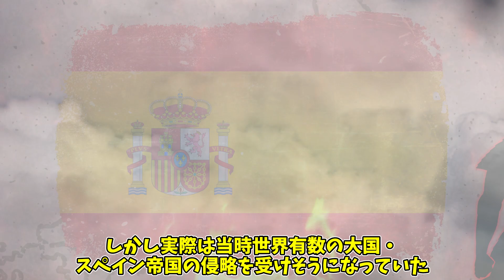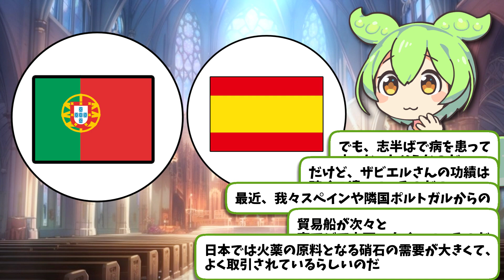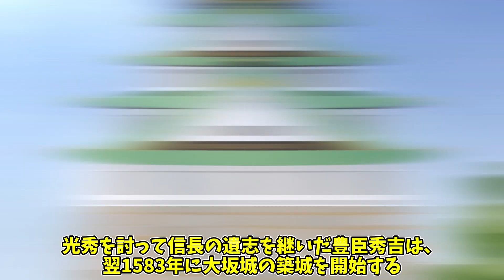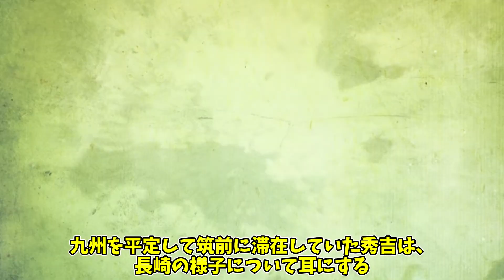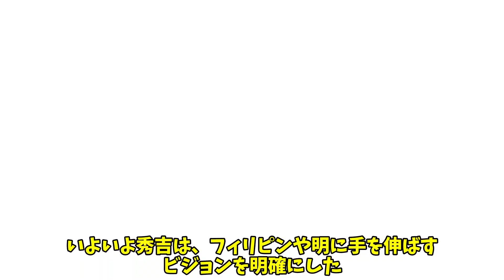【実話】世界を震撼させた戦国日本！スペイン最強艦隊が日本を植民地化できなかった衝撃の事実【ずんだもん歴史解説】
世界最強と謳われたスペインが次に狙ったのは戦国日本！！
だが日本の武士と武将の戦術と外交はスペインを驚かせ、
植民地化の野望を破壊した！

なぜスペインが日本を手出しできなかった驚きの理由を解説します！

この二つの国の関係を形成するきっかけとなりました。